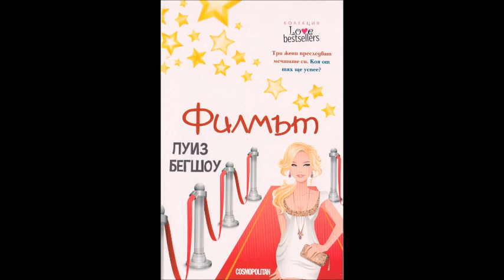Луиз Бегшоу - Филмът - част 2/7 (Аудио книга) Любовен роман